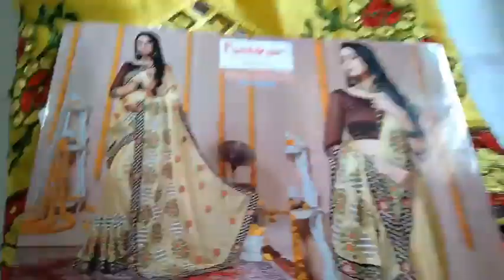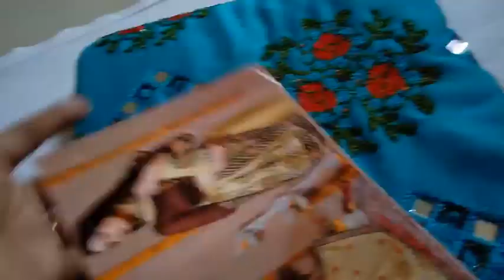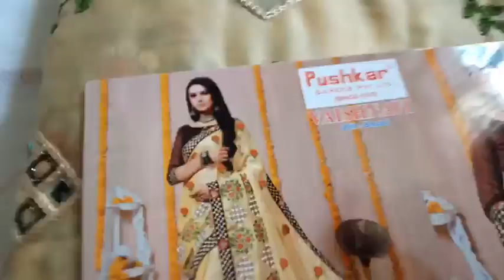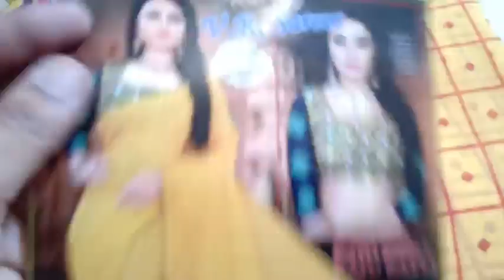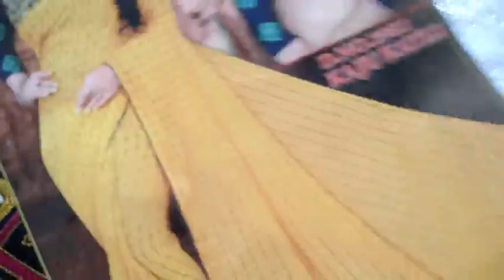(04.01.20) PONGAL COLLECTION WHAT'S APP NUMBER 99769 78431